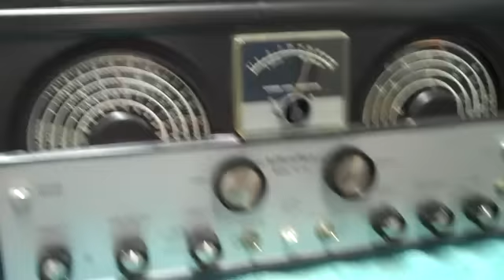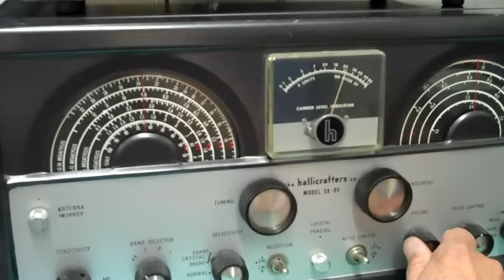1952 RCA Model 17T151 17" TV Repair and Restoration (Part 10 of 27).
Installing new filter caps and converting the selenium rectifiers to silicon diodes.